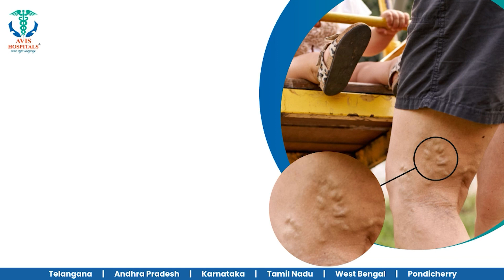இறந்த தாயின் உடலை 80 கி.மீ பைக்கில் எடுத்து சென்ற அவலம் | Madhyapradesh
இறந்த தாயின் உடலை 80 கி.மீ பைக்கில் எடுத்து சென்ற அவலம்